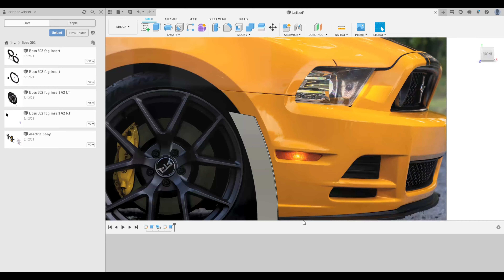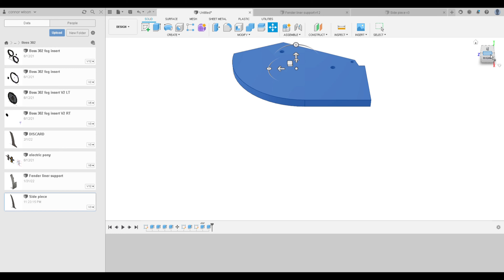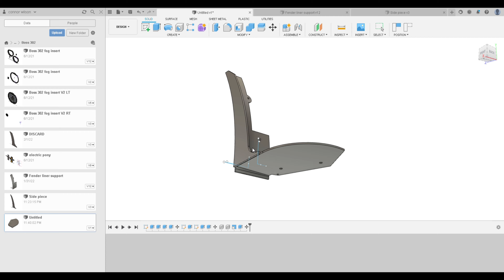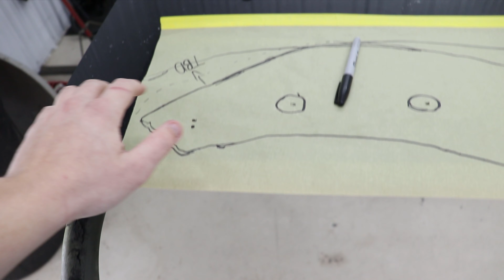Making GT500 Splitter Wicker/Winglets for my Mustang Boss 302!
Taking a break from the mechanical side of things to the aerodynamic/cool side, I found splitter winglets/wickers everywhere online. The problem is that they were all for S550s, so the only solution was to make my own. Using CAD to achieve a prototype for the HDPE sheets to be cut, I pieced everything together and somehow pulled it off!

Timestamps:
0:00-2:07 intro and breakdown
2:08-4:48 Modeling prototype
4:49-7:03 Prototype mock-up
7:04-8:38 Cutting HDPE sheets
8:39-12:01 Rough look
12:02-14:44 Post work and Winglet Assembly
14:45-18:20 Re-assembly and final look
18:21-21:52 Testing and Review